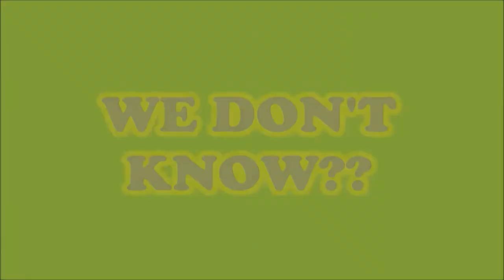CAN A CANTALOUPE FLOAT?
Testing a cantaloupe to see if it will float. This item will be dropped into the water tank to see what will happen.